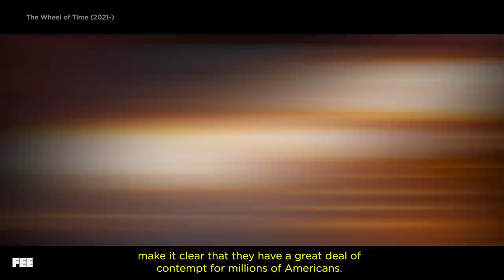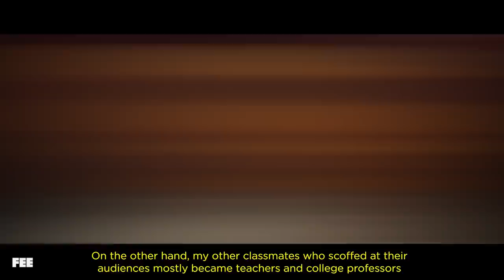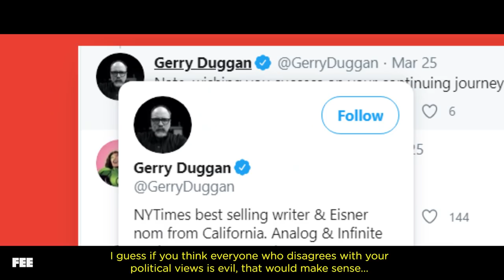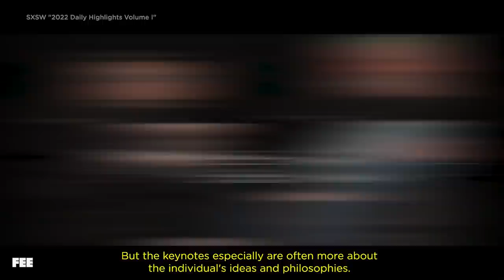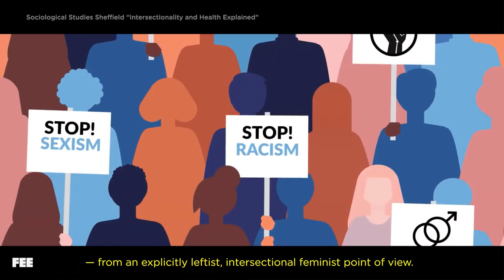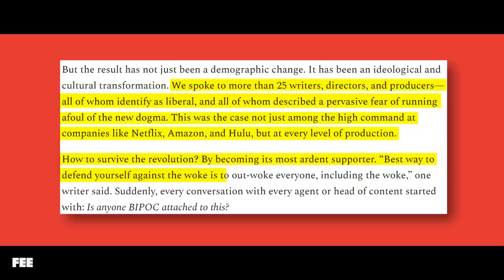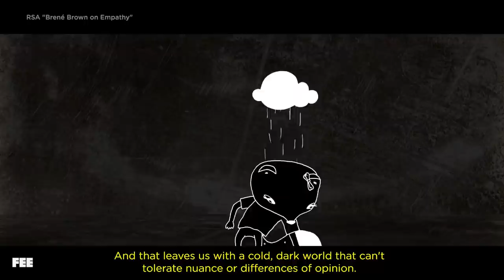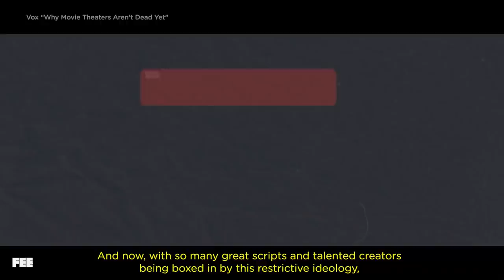Hollywood Hates You (Unless You Agree With Them)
Hollywood is becoming increasingly woke and they’re isolating and disparaging large portions of their audience while doing it. Instead of making endearing entertainment that appeals to all people, lesser-quality, hyper-radical content passes through without a flinch. For those fed up with Hollywood’s woke endgame, what can be done? We answer that question on this episode of Out of Frame.

CREDITS:
Asst. Edited by Soukaina Akdim